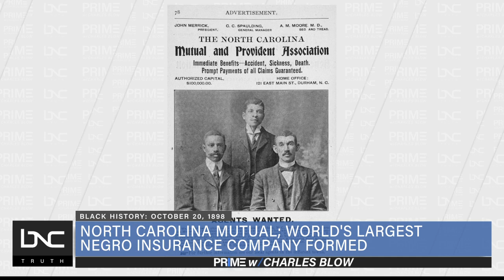North Carolina Mutual Life Insurance Company Formed in 1898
On Oct. 20, 1898, John Merrick and six other Black investors gathered to create the North Carolina Mutual Life Insurance Company.

The firm allowed Blacks in the Durham area for the first time to purchase life insurance. It eventually evolved to provide other crucial financial services that helped foster the economic prosperity of Blacks in the city.

Shortly after its founding and incorporation, the firm became the world’s largest Negro insurance company and one of the most influential Black businesses in history. Today, North Carolina Mutual Life Insurance Company still operates in Durham, serving thousands of clients across the country, with a net life insurance value of $14.3 billion.